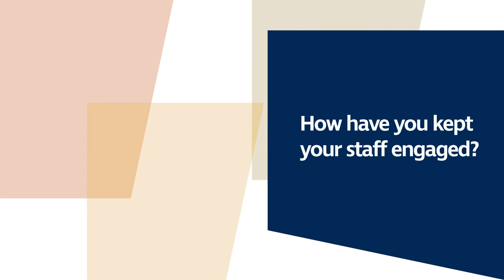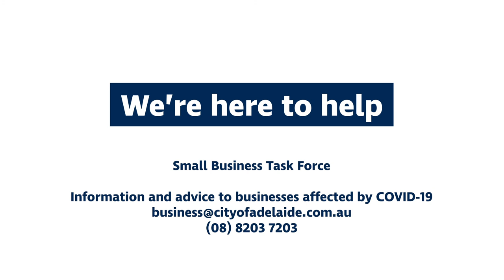Small Business Champions: keeping staff engaged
The City of Adelaide's Small Business Task Force has identified the most common queries from businesses who are facing the challenges of an ever-changing business landscape due to the impacts of COVID-19. We have developed a video series focusing on these topics, featuring the real life experiences of our local business champions. This week, we explore how businesses have kept their teams engaged through this difficult period.